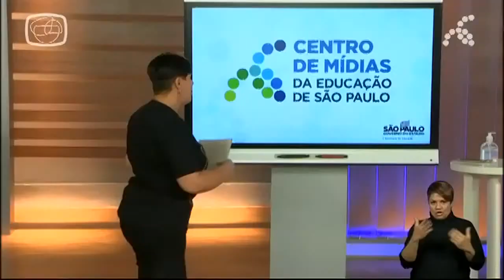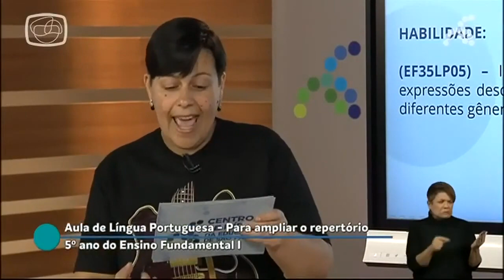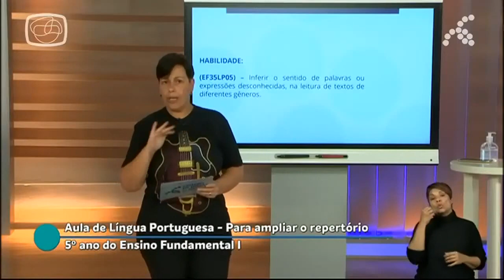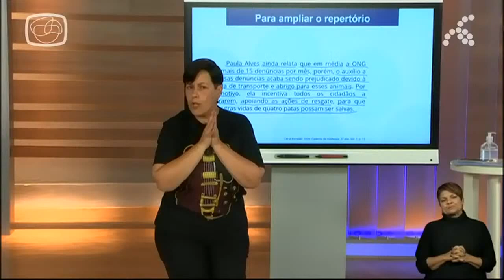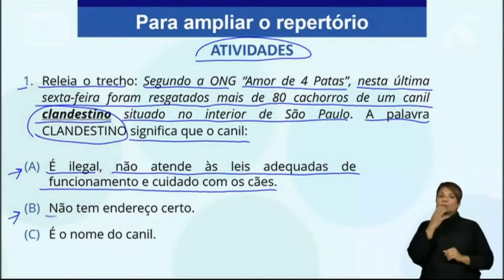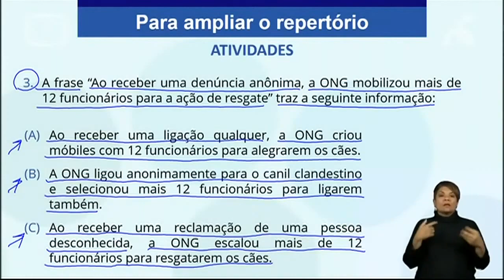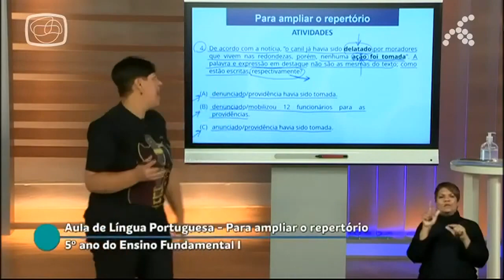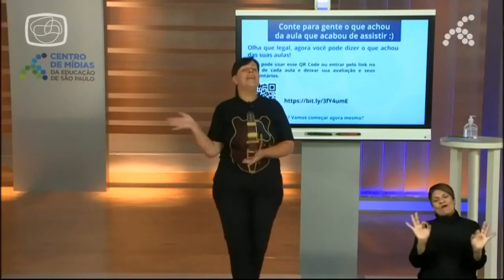05/11 - 5º ano EF Língua Portuguesa Razão da reclamação